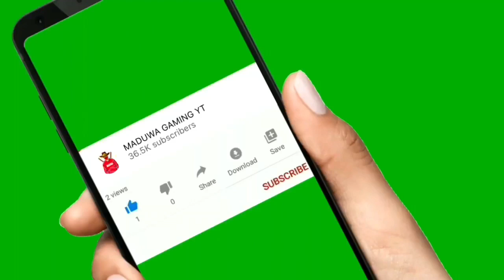B I L L A ඇයි බං ඔහොම 😂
Video Credit ✍️  Billa
Video Rearrange 🎬 MAd Studio Colombo

Help Tools ⚒

🔹 CupCut
🔹 Pics-art
🔹 YT Studio
🔹 VLLO
🔹 Phonto

2022© Copyright MAd Studio Colombo Sri Lanka (Contact 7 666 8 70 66)